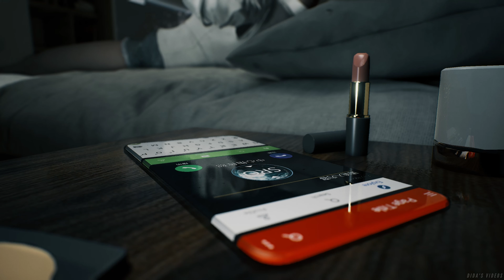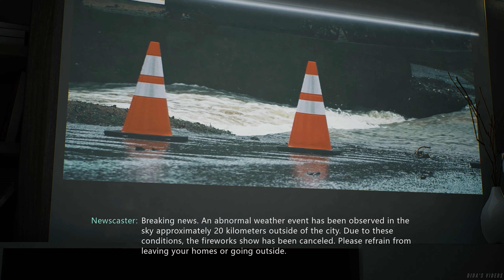Bright Memory: Infinite PC Gameplay (New Year Costume)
Bright Memory: Infinite (2021):
Bright Memory: Infinite is an all-new lightning-fast fusion of the FPS and action genres, created by FYQD-Studio. Combine a wide variety of skills and abilities to unleash dazzling combo attacks. SRO (Supernatural Science Research Organization) agent Shelia's adventure is about to begin.

Developer: FYQD-Studio
Publisher: FYQD-Studio, PLAYISM
Platforms: Microsoft Windows, Xbox One, Xbox Series X/S, PlayStation 4, PlayStation 5

PC Specs:
Intel Core I7-8700K
Gigabyte Z390 Aorus Elite
32GB DDR4 3600Mhz
Palit GTX 1070 Jetstream
Windows 11